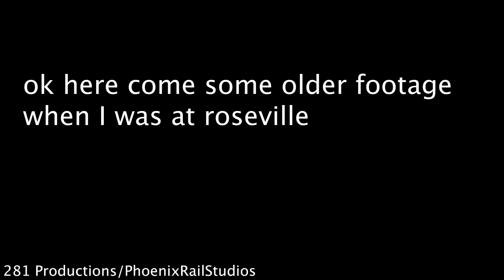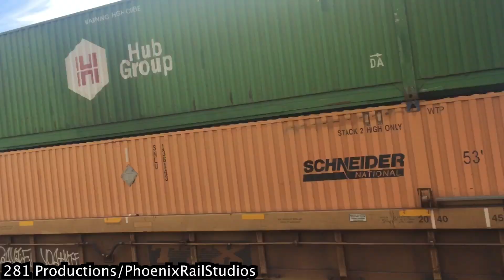Railfanning at J.R Davis Yard (Part 2)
Back at Roseville to catch more trains, with some old footage at the end.